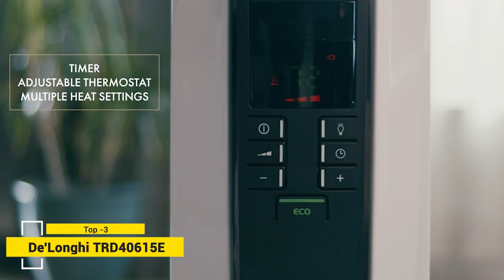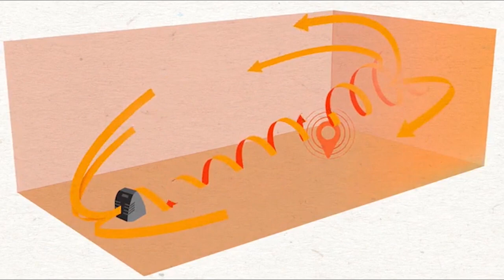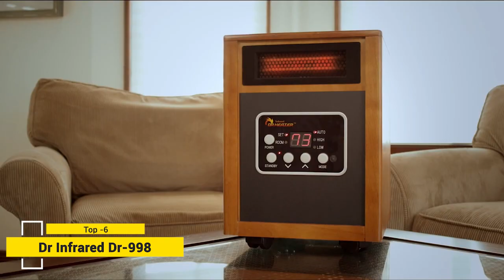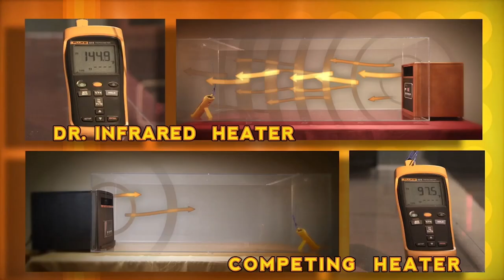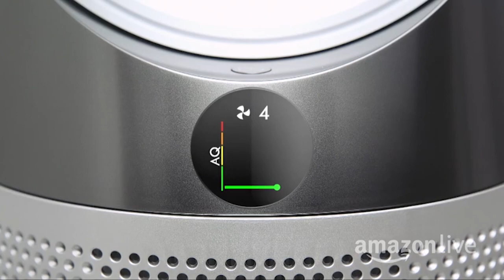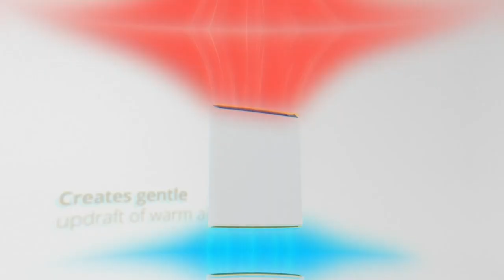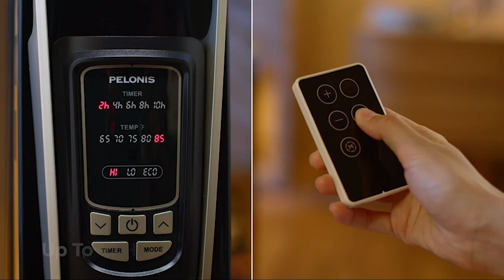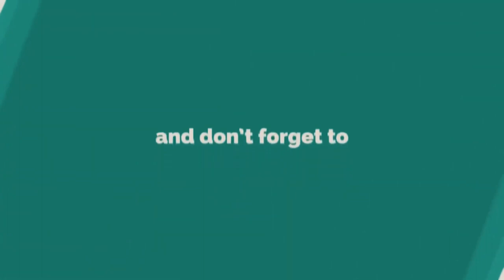Best Heater For Bedroom In 2023 | Top 10 Best Bedroom Heaters To Keep You Warm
➤Best Heater for Bedroom List

Today we have come up with the top 10 best bedroom heaters. It is our request to you that you take a good look at each one and you will understand for yourself which one is the best.

Our experts have considered the features of these best bedroom heaters for a long time and placed them on our best list. We know that this observation is based on what kind of model you want.

Hope now you can choose the best heater for your bedroom. Stay with us for any product. Because we respect your needs and accommodate them accordingly.

      leave us a message (bigdealhq at gmail dot com) so we
      owners.